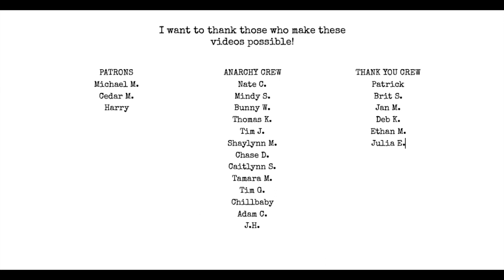Was I Too Hard on Emmalea Russo? I Hate Matt Wall Poetry Podcast Ep 97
Responding to the latest episode of Sleerickets where Matthew Buckley Smith interviews Emmalea Russo.

– Purity-Policing Is Poison to Poetry by Emmalea Russo

– Matt Wall’s episode on the controversy

– Magenta by Emmalea Russo

– An article to which Emmalea and had somewhat different reactions